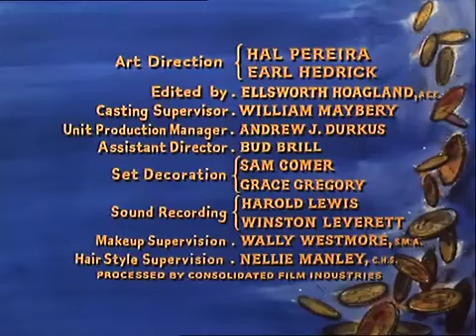OSTATNIE TROFEUM BONANZA odcinek 27😊🔫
Akcja serialu to czasy  wojny domowej i chwilę po wojnie. Piękne ranczo Cartwrightów położone jest w Virginii, w stanie Nevada, w USA, niedaleko złóż srebra. Żyje na nim czterech synów wraz z ojcem Benem. Każdy z nich był synem innej żony Bena i żadna z matek już nie żyje. Western opisuje ich niezwykle przygody oraz wiele codziennych problemów, z którymi się zmagają